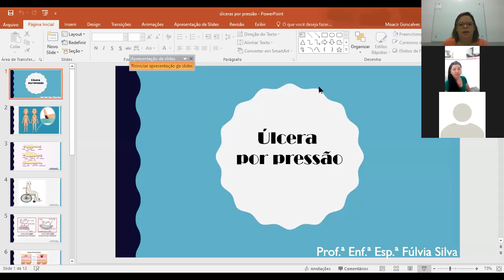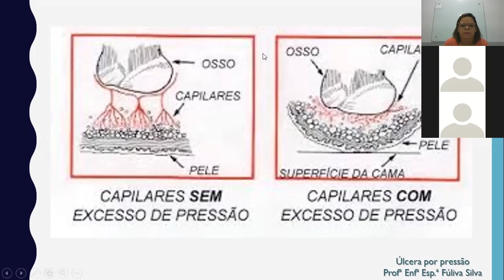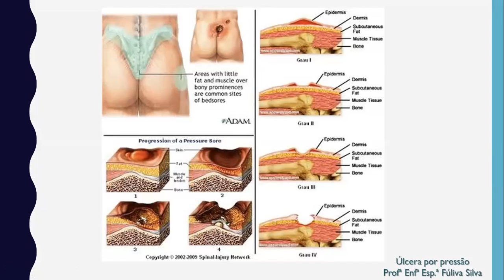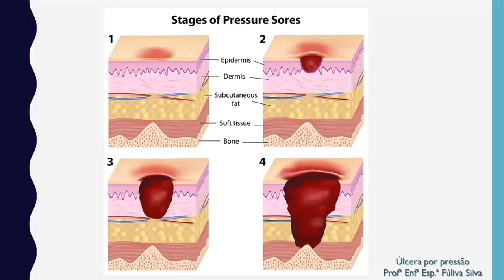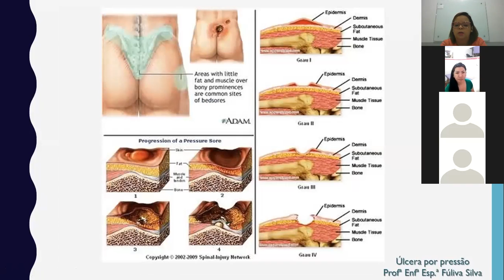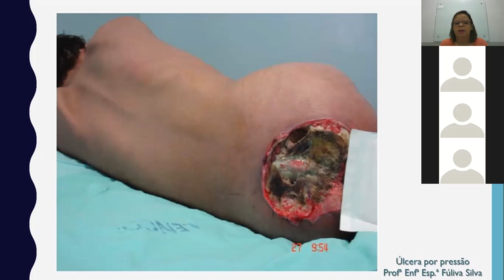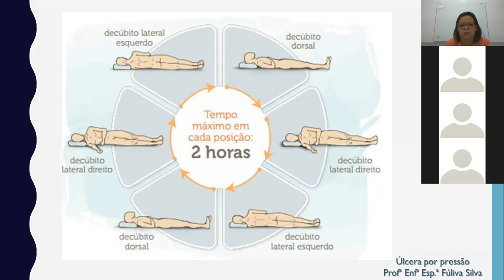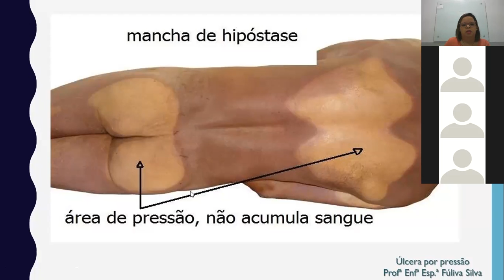Fundamentos de Enfermagem- Aula 16 (19/10/2020)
Professora Fulvia